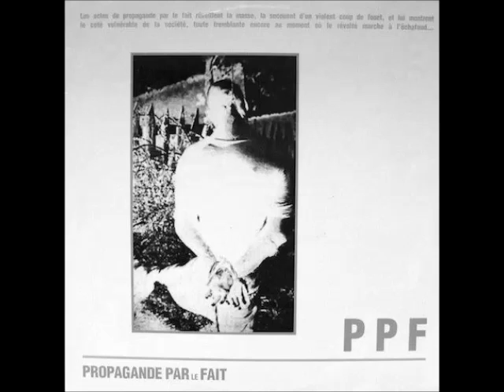PPF - En milieu hostile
Industrial, Power Electronics (France). Plastic People Fondation. " Propagande Par Le Fait " (2000), vinyl LP, limited edition (500 copies), label: Stateart.